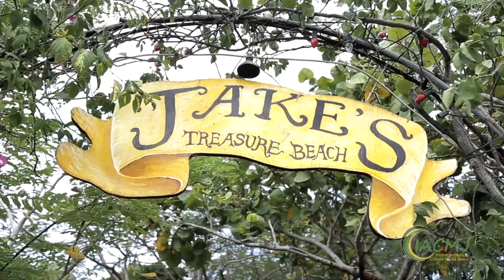IACMJ Project (Jake's Treasure Beach) Documentary